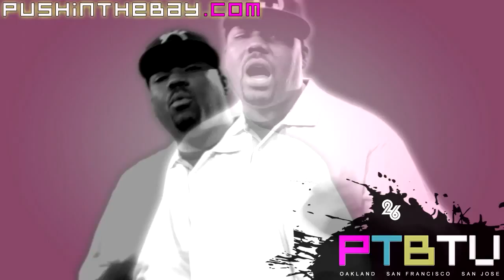Ant D.O.G. - Mics, Cameras, Action [PTBTV RAW TALENT] Rap Music Video (MV) in HD High Definition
- PUSHIN' THE BAY TV presents 'RAW TALENTS', a music video showcase for local, unsigned, independent Bay Area / West Coast artist(s). PUSHIN' THE BAY TV is the only media outlet supporting Bay Area talent! Want your music video seen here on PTBTV?

Ant D.O.G. - Mics, Cameras, Action

Used with permission and video courtesy Ant D.O.G.

Cincinnati born, California raised - Man first, innovator, artist, O.G., rapper, rock star, gangster, and superstar: ANT D.O.G. is at the peak of his game, smashing crowds coast to coast with his laid-back, hard-as-nails style. ANT D.O.G. comes correct with an arsenal of lyrical skills that only a sixteen-year veteran could possess. Ant D.O.G. has been featured on numerous records in the last ten years, including a platinum record with Master P, West Coast Bad Boys 1, as well as recordings with Ray Luv, San Quinn, JT the Bigga Figga, Shock G, Messy Marv, Mac Mall, Young Dre, and many other high-profile Bay Area artists. Holding' down raps for three different bands is just another day's work for an O.G. like ANT D.O.G., so don't be surprised when he pops up onstage rocking', rapping' or just straight mac'n. Nothing' can get in the way of this freight train and its heading' right at ya!!!

ANT D.O.G. has the experience, wisdom and intellect to step up the rap game and act as a catalyst for social reform. ANT D.O.G. ascribes to a personal philosophy promoting intercultural tolerance, understanding and respect with a focus on family. His credo is personified by the syndicated he's founded: Tha MoneyStarz and Tha Link Crew. Both are collaborative coalitions dedicated to the betterment of all members and Tha Link Crew has chapters across the nation. Much like the Harlem Commonwealth Council, both syndicates pool resources to re-invest in the streets and help build economic clout from which political power may be derived. The world is ready for music with a message and ANT D.O.G. has something significant to say -- and he delivers his message with a unique and compelling style that's earned him a reputation as a guaranteed crowd-pleaser.